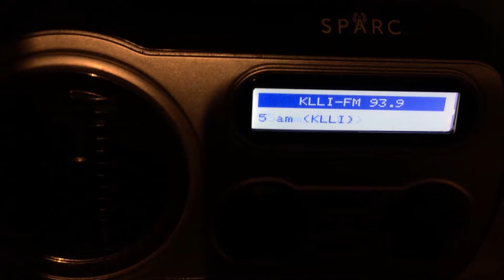KLLI 93.9 EAS Test (EAS #2001) 4/29/20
I caught the last weekly test on 93.9 of April.